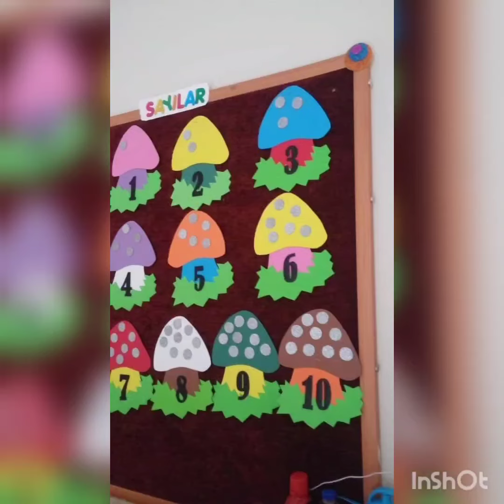Learn numbers and counting 1 to 10|Learn numbers for kidz